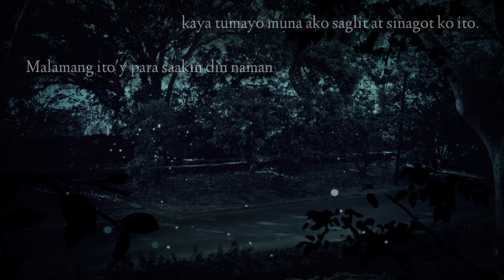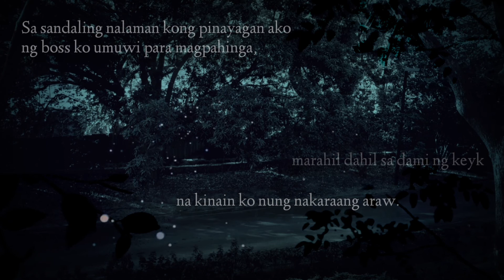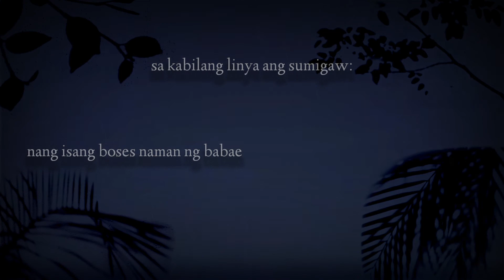"Kaarawan" | Maikling Kwentong Kababalaghan | Ghosted Ghost Stories | Ep007S001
BABALA: Kahit na ang mga kwentong ito ay hango mula sa mga totoong taong ibinahagi ang kanilang mga totoong karanasan, ipagpapalagay ng Ghosted Ghost Stories ang mga ito bilang kathang-isip, kaya itong mga ito ay buong pagaari ng channel na ito. Anumang pagkakahawig sa pangalan ng mga tauhan, buhay man o patay, sa mga lugar at mga pangyayari sa kwentong ito ay nagkataon lamang at hindi sinasadya.

Walang bahagi ng akdang ito ang maaaring sipiin, ilathala, at gamitin ninuman sa anumang kaparaanan nang walang pahintulot ng channel na ito.

Maikling Kwentong Kababalaghan | "Kaarawan" - Ghosted Ghost Stories | Ep007S001

0:00 Pamagat: Kaarawan
0:10 Maikling Kwentong Kababalaghan | Kaarawan
2:05 Like | Subscribe |Share

Ghost Story | Ghost Stories | Kwentong Katatakutan | Not Creepypasta | True Story | Time Slip |Timeslip

Ghost Story in English | Ghost Stories in English | English Ghost Story | English Ghost Stories

Narration: Antonio C. M. Gonzalez